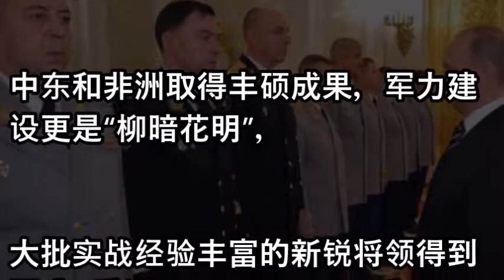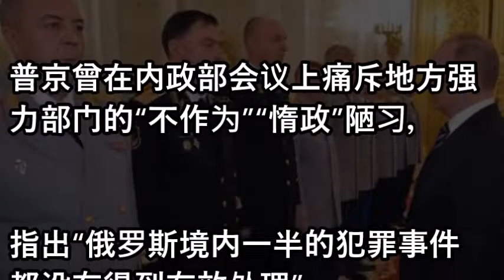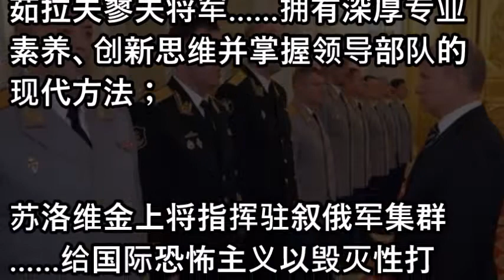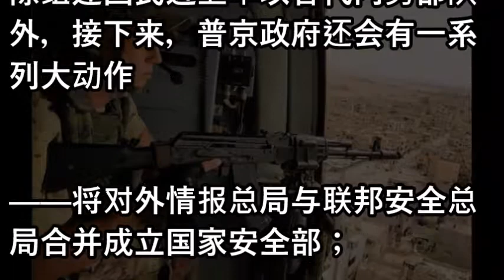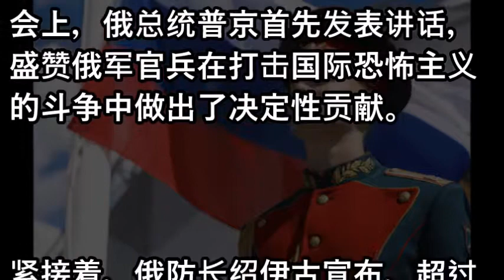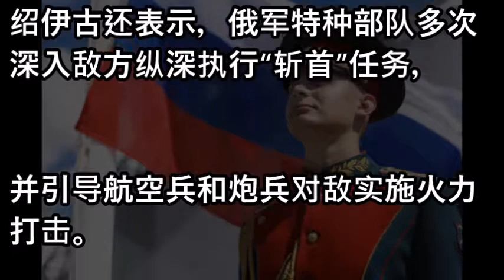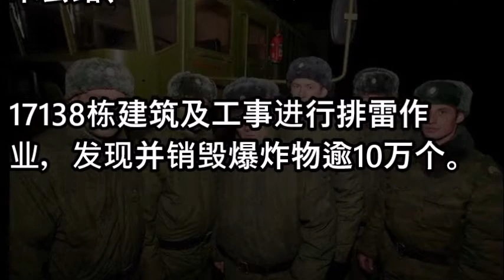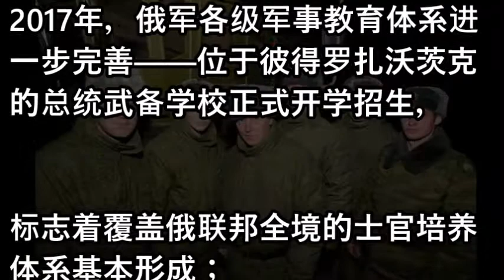俄罗斯军情年度盘点：军备提升 以战练兵！